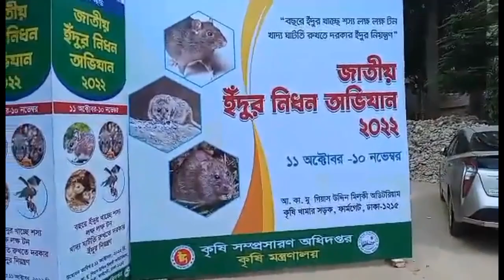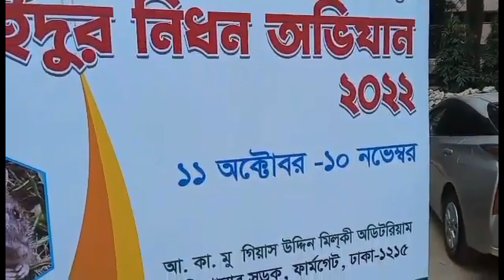ইঁদুর নিধন অভিযান। Edur dmon ovijan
ইদুর মারার প্রাকৃতিক উপায় এবং ইঁদুর নিধন অভিযান। ইঁদুর মারার কৌশল ।

ইঁদুর নিধন কর্মসূচি গ্রহণকারীদের পুরস্কার বিতরণ অনুষ্ঠান ।

ঢাকা খামারবাড়ি ফার্মগেট ।

# ইদুর নিধন কর্মসূচি #  Tuki taki # ইদুর নিধন অভিান ।